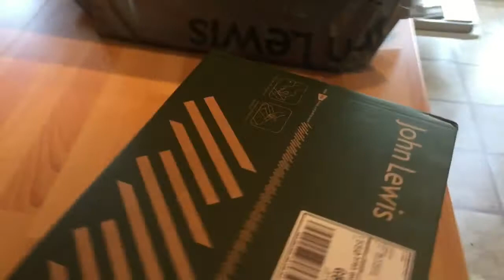Weekly Vlog #7 | I need a routine! | VEDA Day 1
Welcome to VEDA Day 1! We are going to try our BEST to vlog every day in April this year.

In this Week's Vlog I realise how important routine is now that the kids are busier than ever. We take a day trip to York, celebrate Mothering Sunday & juggle all the weekly challenges life throws at us!

My name is Sarah-Jane and I am a SAHM to two fun loving little boys and a loving partner of 8 years.  My channel is filled with

T. @thrumummyseyes
Insta. @throughmummyseyes
Snap. @throughmummyseyes

Come along and join our crazy ride and remember to keep it Real & Raw. Always.

xSJ